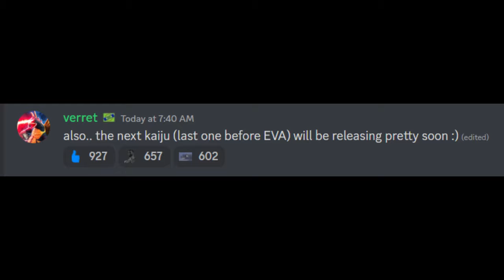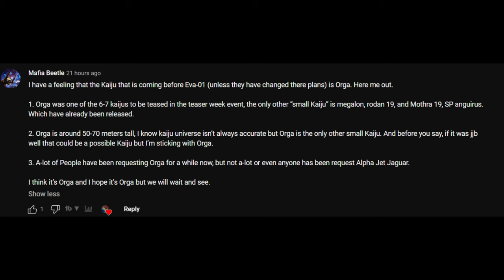PREDICTING WHAT ARE THE POSSIBLE KAIJUS THAT COMING IN KU! - Kaiju Universe